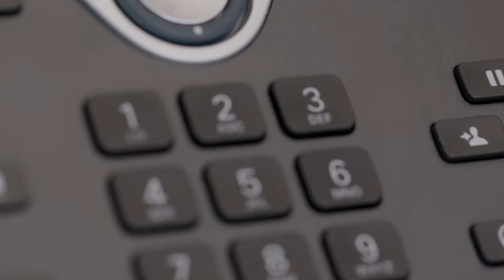Celebrating Cisco’s 100 millionth IP Phone Sold